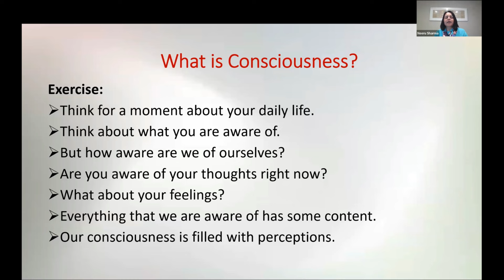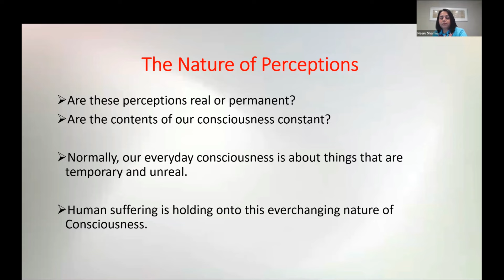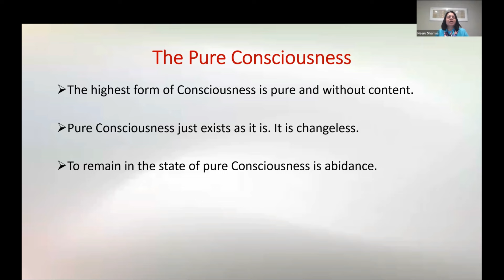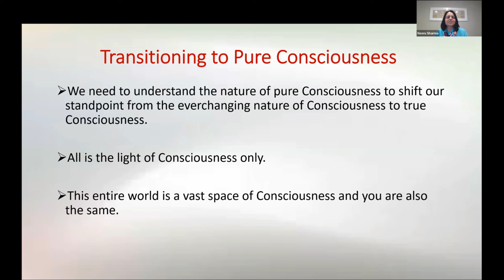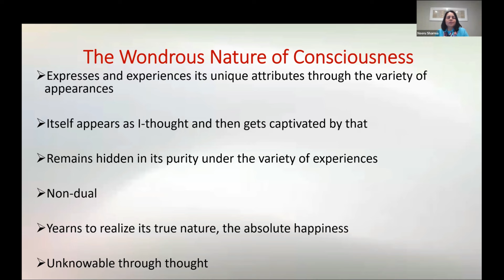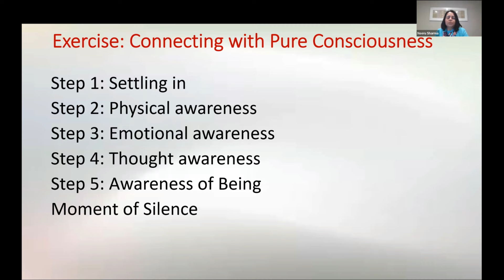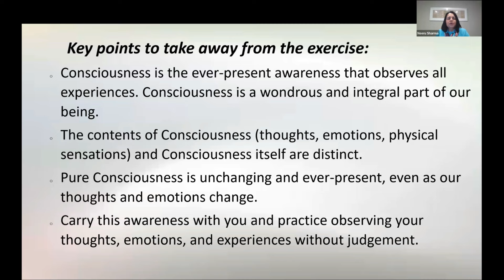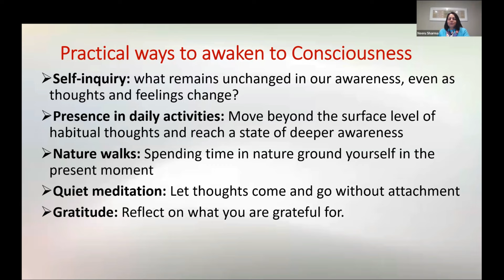The Wondrous Nature of Consciousness | Absolute Happiness - Episode 94